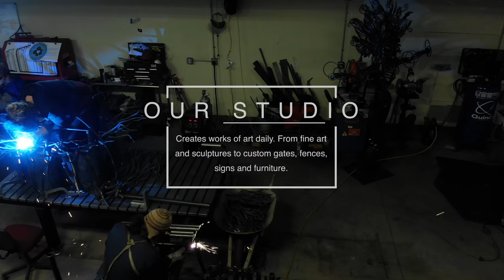Bliss Studio & Gallery - Custom Metalwork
Jodie Bliss, owner of Bliss Studio & Gallery in Monument, Colorado, is a practicing artist blacksmith, metal fabricator and glass blower. She creates everything from fine art and public sculpture to custom gates, fences, security doors, signs, hardware and home decor items. Jodie teaches blacksmith workshops and offers group tours of Bliss Studio and Gallery by appointment.

Jodie Bliss works primarily in hand forged metals, from mild steel to copper, brass, bronze and stainless.  Her focus is on creating beautiful and compelling artwork through research and development of an idea or concept, design and finally execution.  She creates everything from fine art sculpture to custom sculpture, artful security doors, gates, signage, railings, fences, home decor, furniture & more made to specification.

Jodie holds a Masters Degree in Fine Art Sculpture as well as a Bachelors in Creative Writing.  Her love for the written word, in combination with her fascination with the human mind are two of the major driving forces behind the development of her ideas.

Jodie can be found showing her work at juried fine art shows across the nation, from Miami to San Francisco, Aspen, Jackson Hole and many more.   Her public sculpture can be seen in Colorado Springs, Monument & Denver - CO, and Salina - KS. She has created custom work for private clients in Colorado, Belize and Germany.

From I-25 exit 161 (Monument/Palmer Lake) head West on CO-105. Continue into historic downtown Monument and make a right onto Washington Street. Bliss Studio + Gallery will be on your left at 243 & 245 Washington Street.